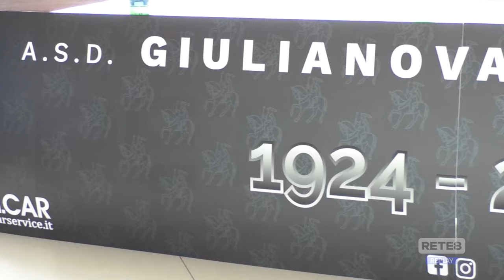Il Giulianova si presenta in attesa della decisione sul ripescaggio